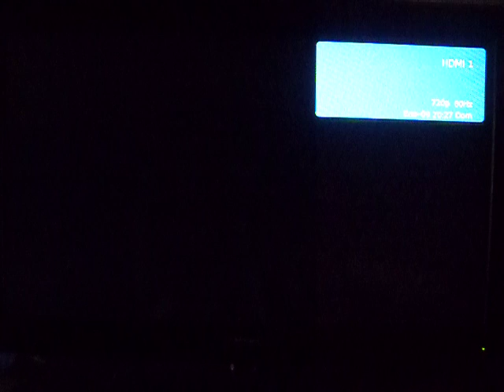El Chavo Kart (Ps3) - Don Ramon Rules (Primeros 20 Min. de Gameplay)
Empezando a jugar chavo kart con Don Ramon